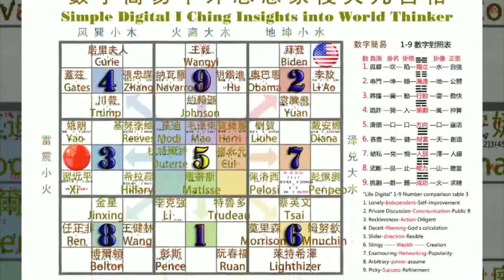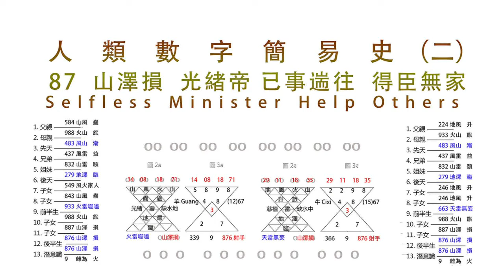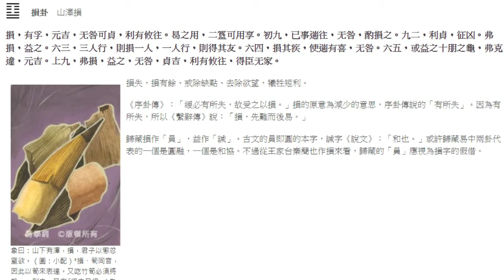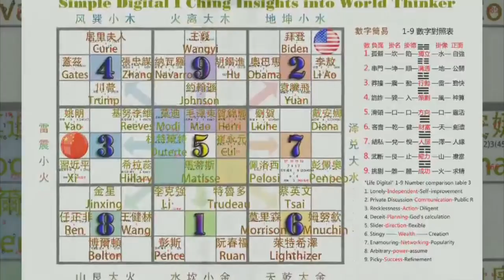87 山澤損 光緒帝 已事遄往 得臣無家 Selfless Minister Help Others 本單元獻給我的國文老師溥孝華先生Chinese teacher Mr. Pu Xiaohua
87 山澤損 光緒帝 已事遄往 得臣無家 Selfless Minister Help Others
本單元獻給我的求學時代的國文老師溥孝華先生

麥哲倫500傳媒 Magellan 500 Media 曲宗逸 John Chu
美中時報 新聞110共同贊助

慈禧（1835年11月29日—1908年11月15日）即孝欽顯皇后，葉赫那拉氏，咸豐帝的妃嬪，同治帝的生母。晚清重要政治人物，清朝晚期的實際統治者。
1852年入宮，賜號蘭貴人（清史稿記載懿貴人），次年晉封懿嬪；1856年生皇長子愛新覺羅•載淳（同治帝），晉封懿妃，次年晉封懿貴妃；1861年咸豐帝駕崩後，與孝貞顯皇后兩宮並尊，稱聖母皇太后，上徽號慈禧；後聯合慈安太后（即孝貞）、恭親王奕訢發動辛酉政變，誅顧命八大臣，奪取政權，形成“二宮垂簾，親王議政”的格局。清政府暫時進入平靜時期，史稱同治中興。1873年兩宮太后捲簾歸政。
1875年同治帝崩逝，擇其侄子愛新覺羅•載湉繼咸豐大統，年號光緒，兩宮再度垂簾聽政；1881年慈安太后去世，又因1884年慈禧發動“甲申易樞”罷免恭親王，開始獨掌大權；1889年歸政於光緒，退隱頤和園；1898年，戊戌變法中帝黨密謀圍園殺後，慈禧發動戊戌政變，囚光緒帝，斬戊戌六君子，再度訓政；1900年庚子國變後，實行清末新政，對兵商學官法進行改革。
1908年，光緒帝駕崩，慈禧選擇三歲的溥儀做為新帝，即日尊為太皇太后，十月二十二日（陽曆11月15日）未時（下午2時左右），在儀鸞殿去世，葬於菩陀峪定東陵。

清德宗愛新覺羅•載湉（1871年8月14日—1908年11月14日），清朝第十一位皇帝，定都北京後的第九位皇帝。父親醇親王奕譞，生母葉赫那拉•婉貞為慈禧皇太后親妹。在位三十四年，年號“光緒”。 [1]
同治十三年十二月（1875年1月），被兩宮皇太后立為帝，起初由慈安、慈禧兩宮太后垂簾聽政。光緒七年（1881年）慈安太后崩逝後由慈禧太后一人垂簾。光緒十五年（1889年），載湉親政，此後雖名義上歸政於光緒帝，實際上大權仍掌握在慈禧太后手中。在載湉親政後發生的中日甲午戰爭中，光緒帝極力主戰，反對妥協，但終因朝廷腐敗，而以清朝戰敗告終。痛定思痛，他極力支持維新派變法以圖強，光緒二十四年（1898年），光緒帝實行“戊戌變法”，但卻受到以慈禧太后為首的保守派的反對。光緒帝打算依靠袁世凱牽制住以慈禧太后為首的這一股勢力，但反被袁世凱出賣，從此被慈禧太后幽禁在中南海瀛台。整個維新不過歷時103天，故稱“百日維新”。政變後大權再次落入慈禧太后手中，對外宣稱光緒帝罹病不能理事，實將他幽禁於西苑瀛台，成為無枷之囚。
光緒三十四年（1908）十月二十一日，光緒帝暴崩，享年38歲 [2]  ，廟號德宗，諡號同天崇運大中至正經文緯武仁孝睿智端儉寬勤景皇帝。葬於清西陵之崇陵。

41. 損卦 (山澤損)
由 Jack 在 2011, 四月 18 - 15:34 發表
 　 損卦　山澤損
象曰：山下有澤，損，君子以懲忿窒欲。（圖：小配）*損、筍同音，因此以筍來表達。又吃竹筍必須將殼一一剝去，又有｢損之又損｣（為道日損）的意謂。
損失，損有餘、戒除缺點、去除欲望，犧牲短利。
《序卦傳》：「緩必有所失，故受之以損。」損的原意為減少的意思，序卦傳說的「有所失」。因為有所失，所以《繫辭傳》說：「損，先難而後易。」
歸藏損作「員」，益作「諴」。古文的員即圓的本字，諴字《說文》：「和也。」或許歸藏易中兩卦代表的一個是圓融，一個是和協。不過從王家台秦簡也作損來看，歸藏的「員」應視為損字的假借。

溥儒﹝Pu Ru﹞﹝1896 ~ 1963﹞

　　溥儒，字心畬，號西山逸士，清道光皇帝的曾孫，恭親王訢的孫子，載瀅貝勒的次子。因此，當他成年後的書畫作品上，常常用「舊王孫」印章或署名。
　　溥儒從小就跟隨宮廷畫家學習書法，臨摹家藏各代名家墨蹟幾盡。青年時代到德國留學8年，獲得生物和天文兩博士學位後返為中國。然後就隱居在北京西山的戒檀寺，潛心研心丹青，謝絕一切交際，前後長達 10 年之久，故取號「西山逸士」。
　　溥儒的山水畫宗法宋元，以淡雅見長，較少烘染，著重線條鉤摹。繪畫不圖功利，無一點「商品氣息」，整個畫面充滿著一種和諧的靜謐之氣。他初次在北京舉辦個人畫展就一鳴驚人，贏得美術界人士的肯定。30年代中期與張大千齊名，以他們的山水畫成就分峙南北畫壇，被譽為「南張北溥」。在北京，他的山水畫則被推崇是「國畫北派青綠山水正宗首座」。大陸淪陷後，移居臺灣，與張大千、黃君璧三人，成為台灣畫壇中的最傑出的國畫大師，被大眾稱為「渡海三家」。

Cixi (November 29, 1835-November 15, 1908) was the Queen of Xiaoqin, Yehenala, the concubine of Emperor Xianfeng, and the biological mother of Emperor Tongzhi. An important political figure in the late Qing Dynasty, the actual ruler of the late Qing Dynasty.
In 1852, he entered the palace and gave the name Langui (the Qing history manuscript records Yiguiren), and the next year he was named Yimen; the eldest son of the emperor Aixinjueluo Zaichun (Tongzhi Emperor) was born in 1856, and he was named Concubine Yi in the Jin Dynasty. Noble concubine; after the death of Emperor Xianfeng in 1861, he and the Queen Xiaozhenxian were honored in two palaces, called the Queen Mother of Our Lady, and the emblem was named Cixi; later, he joined the Empress Dowager Ci’an (ie Xiaozhen) and Prince Gong Yixin to launch a coup d’etat in Xinyou, punish Gu ordered the eight ministers to seize power, forming a pattern of "the second palace hangs down and the prince discusses politics". The Qing government temporarily entered a period of tranquility, which was called Tongzhi Zhongxing in history. In 1873, the Queen Mothers of the two palaces returned to power.
In 1875, Emperor Tongzhi collapsed. He chose his nephew Aixinjueluo Zaiyun to succeed the Xianfeng Datong, the reign of Guangxu, and the two palaces once again listened to politics. In 1881, the Empress Dowager Ci'an died, and was deposed because of the "Jiashen Yishu" launched by Empress Cixi in 1884. Prince Gong began to take power alone; he returned to power in Guangxu in 1889 and retired to the Summer Palace; in 1898, after the Chinese Emperor Party conspired to encircle the garden in the 1898 Reform Movement, Cixi launched a coup d'etat, imprisoned Emperor Guangxu, cut down the six gentlemen of the 1898, and retrained in politics; After the Gengzi National Revolution in 1900, the New Deal in the late Qing Dynasty was implemented to reform the military, commerce, and official laws.
In 1908, Emperor Guangxu died, and Cixi chose the three-year-old Puyi as the new emperor, and the current respect was the Queen Mother. On October 22 (November 15th in the Gregorian calendar) at the hour (about 2 pm), in Yi Luandian died and was buried in the East Tomb of Botuoyu Ding.

Qing Dezong Aixinjueluo • Zaishan (August 14, 1871-November 14, 1908), the eleventh emperor of the Qing Dynasty, the ninth emperor after the capital was established in Beijing. His father, Prince Yizhen, and his biological mother, Yehenara Wanzhen, are the sisters of Empress Dowager Cixi. Reigned thirty-four years, the reign was "Guangxu". [1]